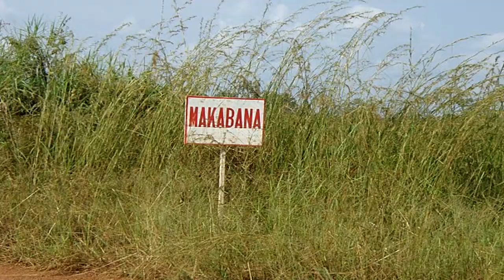SUPER COMIRAIL DE MAKABANA - SUKA NTIMA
COMP:- Philippe Kouchava & super Comirail de Makabana